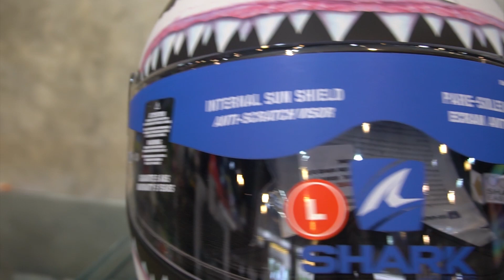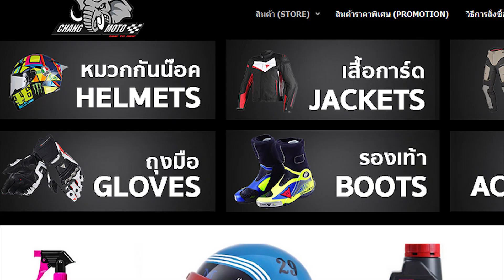รีวิวหมวกกันน็อค Shark รุ่น Spartan Lorenzo White Shark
จุดเด่นที่รูปทรงสวยงามโฉบเฉี่ยว
– วัสดุ Fiberglass แข็งแรง ซับแรงดี
– มีแว่นกันแดดในตัว
– สายรัดคาง ddring
– ระบบชิวแบบใหม่เก็บเสียงดีกว่าเดิม
– เช่นเคยเหมาะสำหรับคนส่วมใส่แว่นสายตา
– สปอรเล่อหลังแบบใหม่ เพิ่มความนิ่งของหมวกในความเร็วสูง